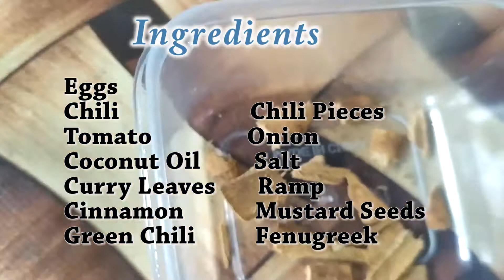බිත්තර තෙම්පරාදුව - Tempered egg Prepare By Food With Best Life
බිත්තර තෙම්පරාදුව - Tempered egg Correct System Of Cooking | Prepare By Food With Best Life
Ingredients:
Eggs
Chili
Chili Pieces
Tomato
Onion
Coconut Oil
Salt
Curry Leaves
Ramp
Cinnamon
Mustard Seeds
Green Chili
Fenugreek